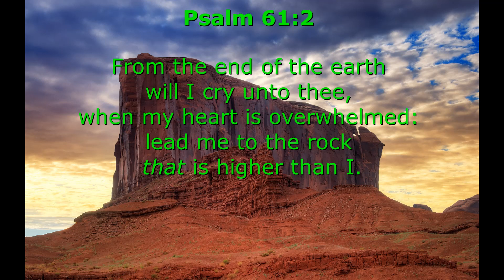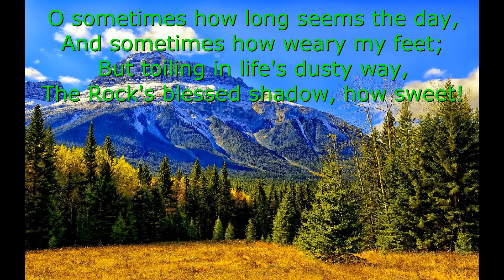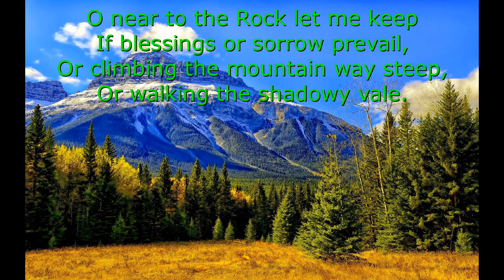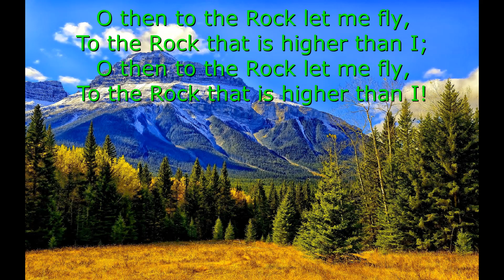The Rock That Is Higher Than I